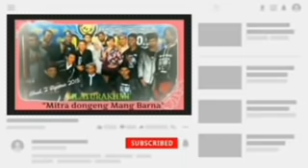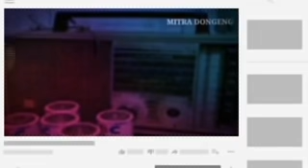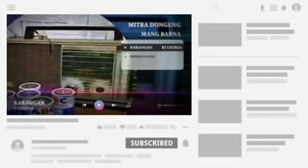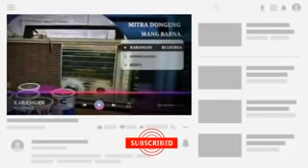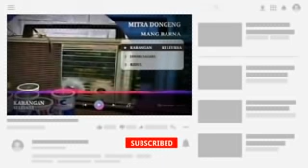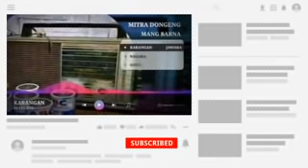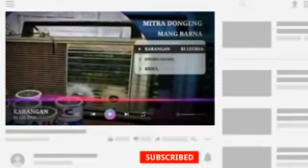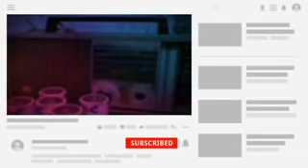Dongéng Mang Barna. Jawara Sagara kidul. éps 77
Mangga mitra urang teraskeun deui hanca dongéng dina judul: jawara sagara kidul
Dipirig ku kacapi @kang joen saparakanca

-@Kevin Mdmb
-@Abah Awie Official